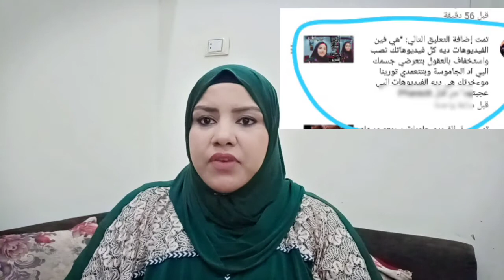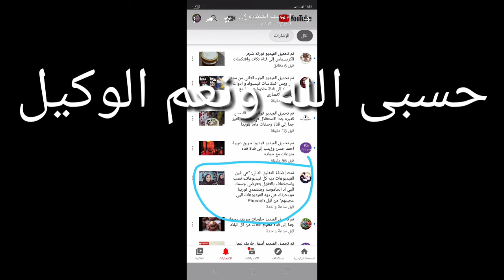حسبي الله ونعم الوكيل فيكى استفتدتى ايه لما حرقتى دمى روحى يا شيخه منك لله